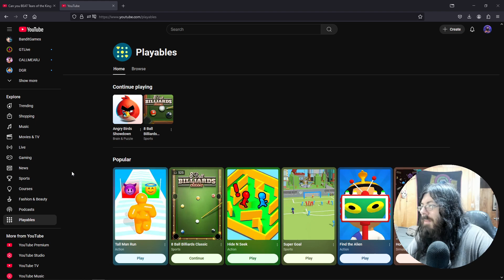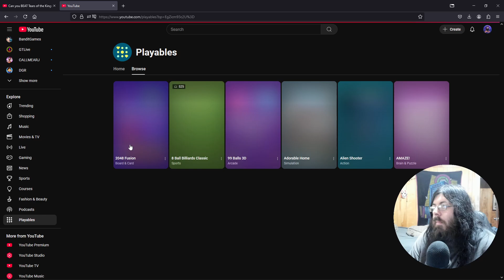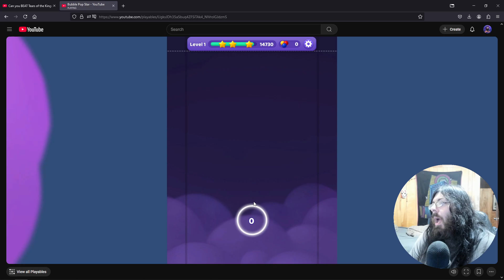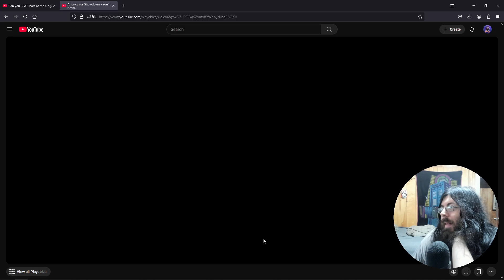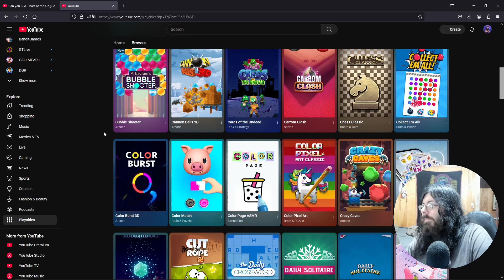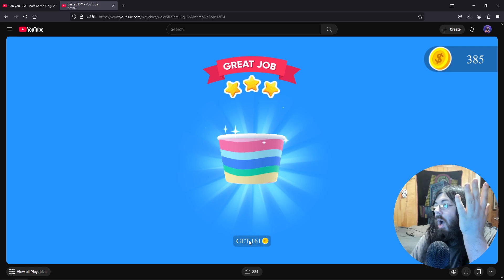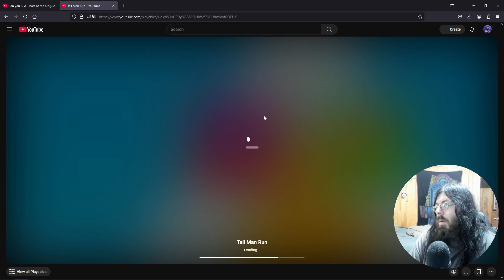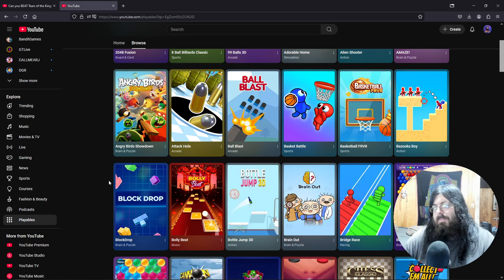Playing (Badly) Some Youtube Playables